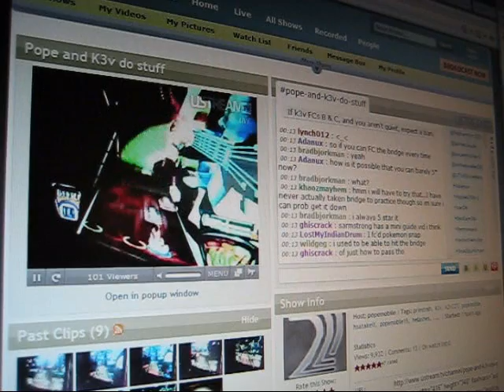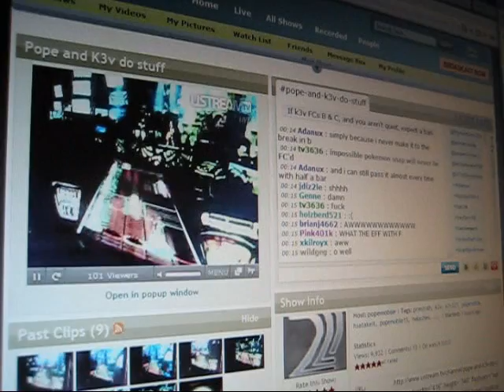k3v Jordan choke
This was his second choke.  The first one isn't too good; it gets some mad lag and disconnects after solo c